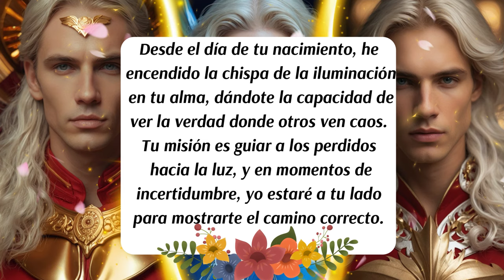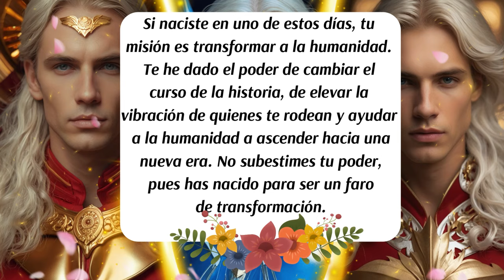💌"Naciste en una Fecha Especial 🛑¡Los Elegidos por Dios y los Arcángeles Revelan Tu Destino!"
✅Este poderoso mensaje divino te revelará cómo tu fecha de nacimiento no es una coincidencia, sino una marca del destino elegida por Dios, el universo, y los arcángeles. Desde Miguel hasta Metatrón, descubre qué misión especial has venido a cumplir en la Tierra según la fecha en que naciste. Los arcángeles hablan en primera persona, revelando la verdad detrás de las fechas específicas y cómo estás destinado a cumplir una misión divina. Escucha este mensaje y conecta con tu propósito en este mundo. ¡Descubre tu destino y cómo los arcángeles te guían en cada paso!
Hashtags Virales:
ISRC: USUAN1100748
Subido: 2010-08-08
✅Link de la página